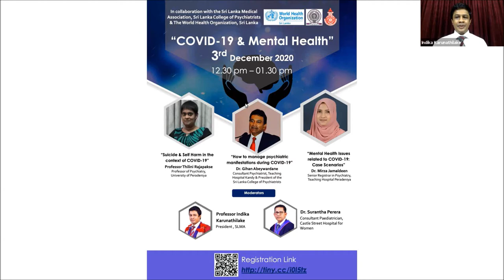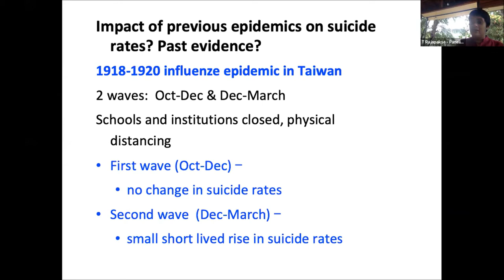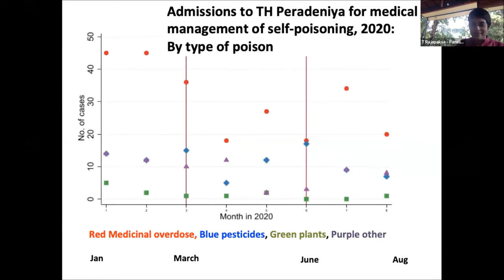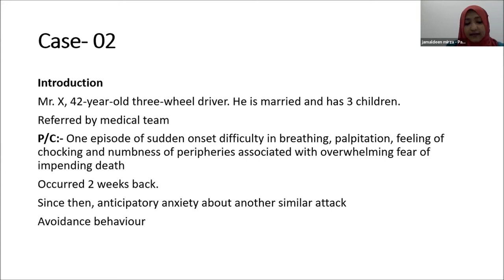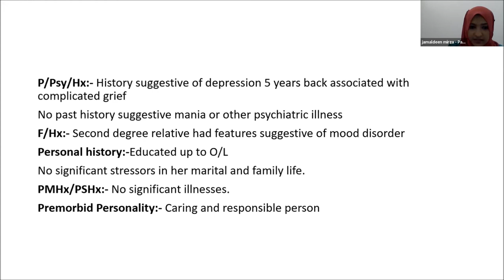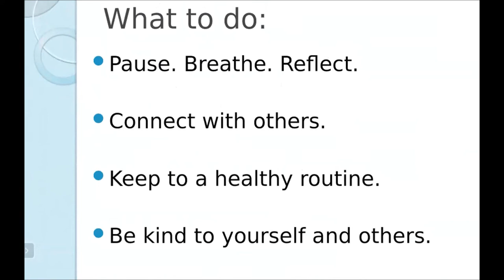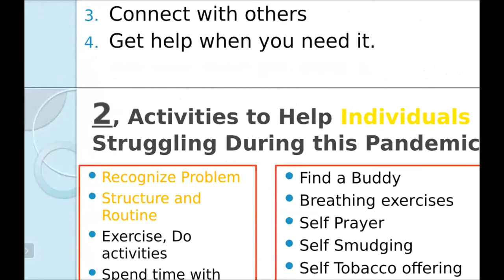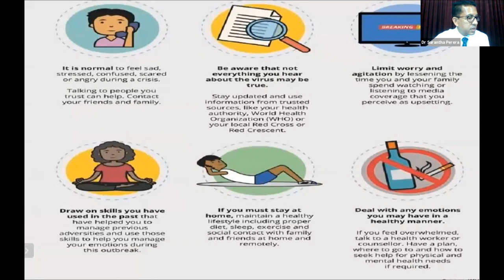COVID 19 & Mental Health 03.12.2020